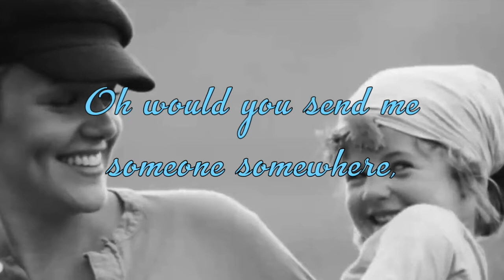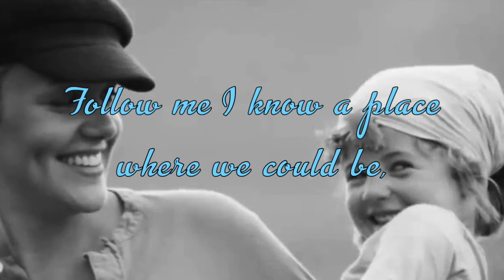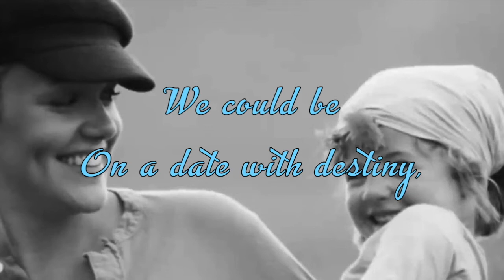Abandon Ship (Re- drum mix with lyrics) By : April Showers